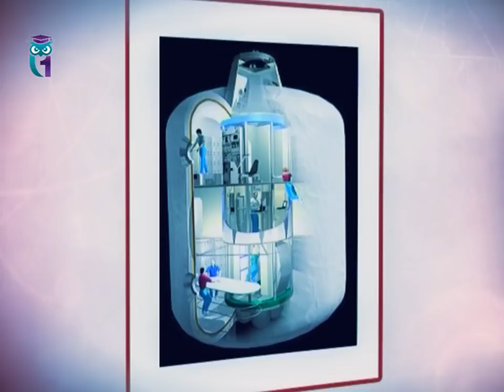Космический туризм – это как голография? Быстро выйдет из моды?